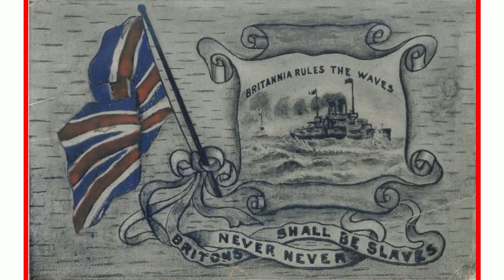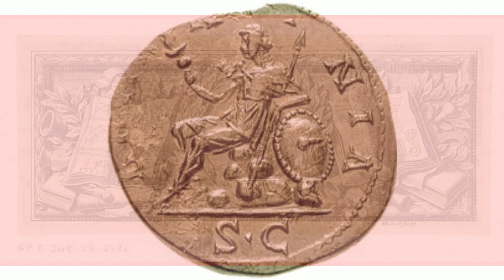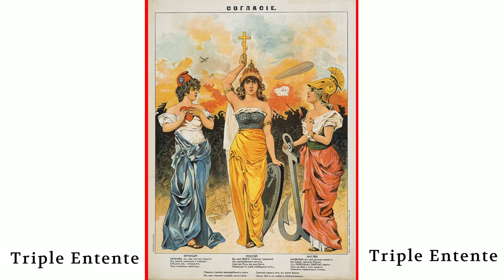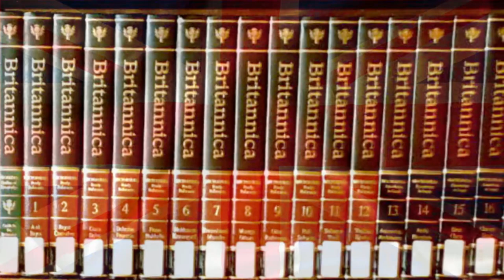Who or What is Britannia?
Who or what is Britannia? Britannia is the national personification of Britain. She is depicted as a female warrior holding a trident and shield and wearing a helmet. The Roman conquest of the island began in AD 43, leading to the establishment of the Roman province known in Latin as Britannia. This Latin word referred to England and Wales.

"Rule, Britannia!" is a British patriotic song, originating from the 1740 poem "Rule, Britannia" by James Thomson and set to music by Thomas Arne in the same year. It is most strongly associated with the Royal Navy but is also used by the British Army.

Rule Britannia is also traditionally performed at the ‘Last Night of the Proms’ which takes place each year at the Royal Albert Hall, London.

Photo Credits:

All images used in this video are in the public domain.